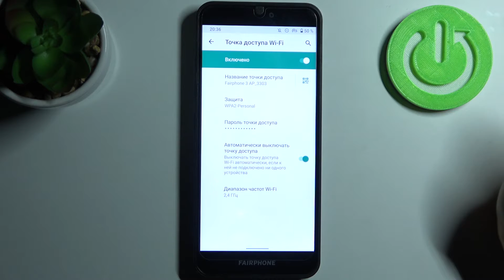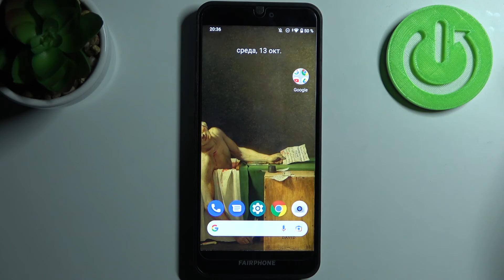FAIRPHONE 3 | Как включить и настроить мобильную точку доступа на FAIRPHONE 3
Чтобы узнать больше информации об FAIRPHONE 3 переходите на наш сайт: hardreset.info/ru

Доброго времени суток, пользователи FAIRPHONE 3. Если вам нужно раздать интернет с вашего FAIRPHONE 3, тогда вам нужно активировать режим модема. Если вы не знаете как это сделать на вашем FAIRPHONE 3, тогда это видео для вас. В нём мы покажем как правильно настроить и активировать мобильный хотспот на FAIRPHONE 3. Для чего нужен режим модема на FAIRPHONE 3 также на видео.

Как включить режим модема на FAIRPHONE 3? Для чего нужен хотспот на FAIRPHONE 3? Где можна найти hotspot на FAIRPHONE 3? Как активировать мобильный хотспот на FAIRPHONE 3?